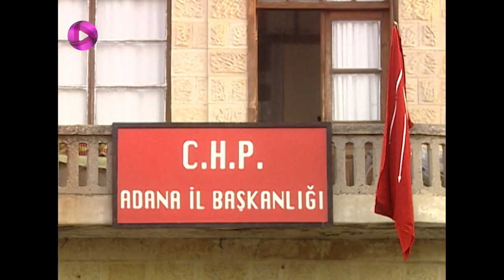Emaarate Sarab - Episode 12 - سریال عمارت سراب – قسمت 12– دوبله فارسی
برای تماشای تمام قسمت ها لینک را کلیک کنید.
هالیده از مظفر خواهش می کند با گلی صحبت کند و او را از مزرعه بفرستد. گلی موفق می شود مظفر را قانع کند قصد ازدواج با رمضان را ندارد و از او می خواهد وی را در مزرعه نگهدارد و به خانه ی جمشید نفرستد. مظفر دستور می دهد روی میز غذا بشقاب اضافه ای گذاشته شود تا از این به بعد گلی هم روی میز آنها بنشیند. مظفر سپس او را بهمراه خود به شهر می برد تا از بهترین بوتیک های شهر لباس بخرد. گلزار که از زمان آمدن گلی به مزرعه نگران رابطه اش با مظفر است، نزد حافظ می رود تا از او دعا یا طلسمی بگیرد و مطفر را از گلی دلسرد کند. جمشید گلی را با مظفر می بیند و با خوشحالی به رشید می گوید مثل اینکه گلی دل مظفر را بدست آورده است. آنها فکر می کنند مظفر فقط قصد سوء استفاده از گلی را دارد و سپس گلی را از مزرعه بیرون خواهد کرد. جمشید هم   از دست او شکایت می کند و پول زیادی به جیب خواهد زد. یکی از سرکارگران کارخانه به ملاقات کمال می رود و به او می گوید زخمی کردن او کار حمزه و جمشید نبوده و احتمالا از طرف رمضان برنامه ریزی شده است. این موضوع به این معناست که گلی به رمضان جواب رد داده است و او خواسته کمال را از سر راه خود بردارد ولی کمال می گوید: اتفاقات دوروبر گلی برایش اهمیتی ندارد.

خلاصه داستان سریال عمارت سراب
مظفر، صاحب یک مزرعه ی بزرگ در آبادی است و بسیار ثروتمند می باشد. او با خواهر و خواهرزاده اش زندگی می کند. گلی و کمال، دختر و پسر جوانی هستند که در کارخانه او  کار می کنند و عاشق همند. مظفر بعد از یک سفر طولانی برگشته و سعی دارد همه ی کارها را روبراه کند. او در یکی از رفت و آمدهایش به کارخانه گلی را میبیند و از شباهت او به همسرش که از دنیا رفته، خیلی متعجب مي شود. تقدیر گلی و کمال بر اثر این اتفاق کاملا تغییر می کند و این شروع ماجراست ..

 @OTV Plus
 @OTV Gold
 @OTV Drama

@Özgü Namal  Güllü @Caner Cindoruk @Mehmet Çevik @Mehmet Çevik @ Ali Düsenkalkar @Kabak Hafiz @Hakan Boyav @Berber Resit @Ebru Özkan @Halide @Necip Memili @Zaloglu Ramazan @Nazan Ayas @Hacer